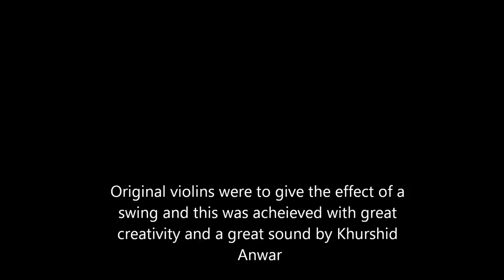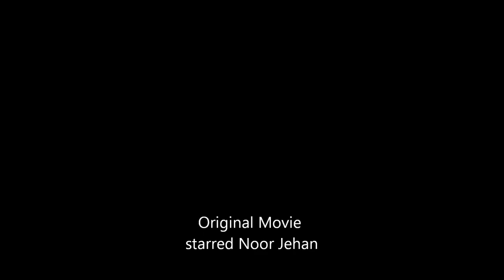Rim Jhim Rim Jhim Nahid Niazi Khurshid Anwar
1990s version of original song sung by Nahid Niazi, composed by Khurshid Anwar and filmed on children in the movie, Koyel, starring Noorjehan.
Related CDs on sale on Ebay